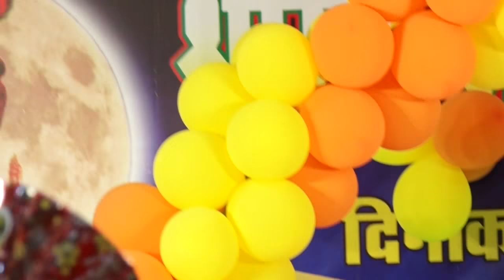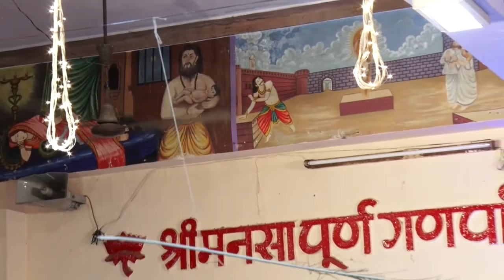स्वागतम श्री कृष्णा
श्रीमद्भागवत कथा महोत्सव - चतुर्थ दिवस